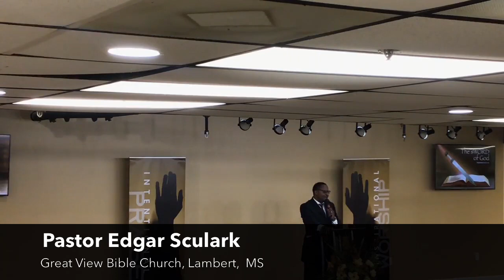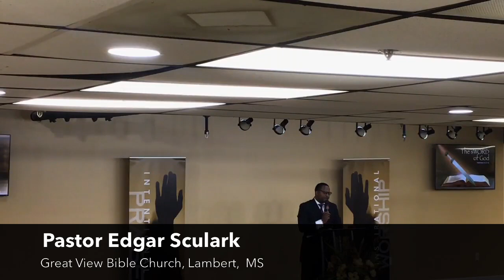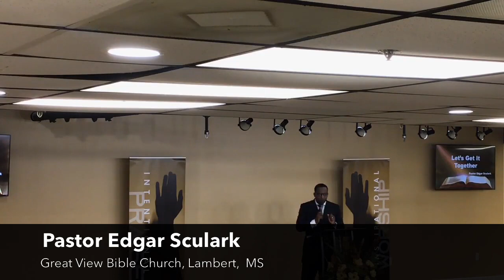December 5 New Genesis Worship Service Replay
Guest Speaker: Pastor Edgar Sculark
This Is The Day The Lord Has Made; Let Us Rejoice and Be Glad In It.
Pastor Deldrick Leasure and the New Genesis Christian Church welcome each of you to our Virtual Worship Experience. It is our prayer that while tuned in you expect a Miracle and experience the Master.
Please take advantage of our 4 ways to give:
Givelify
Text GIVE to 662-893-NEWG (6394)
$DeldrickLeasure